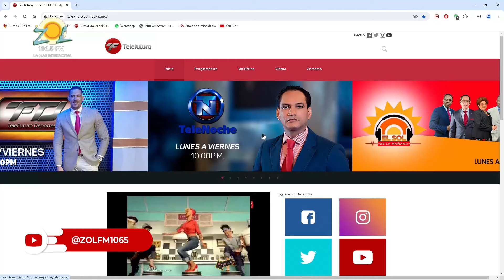Los Jeans en hombres y mujeres en Solo para Mujeres